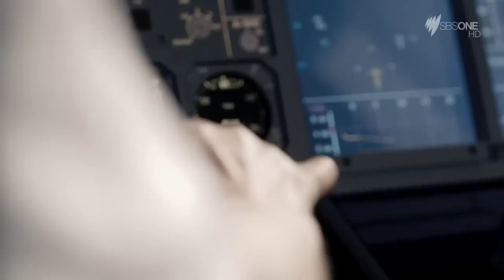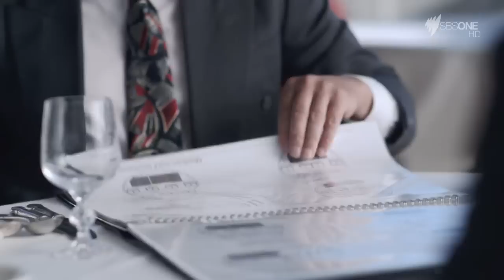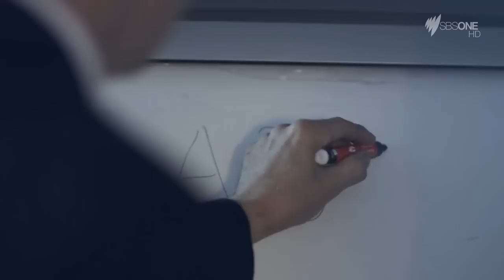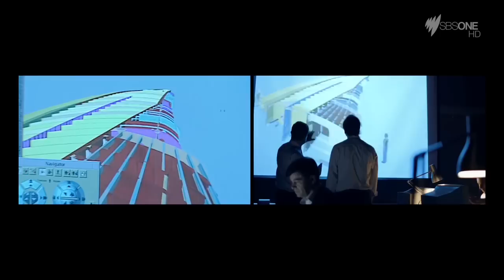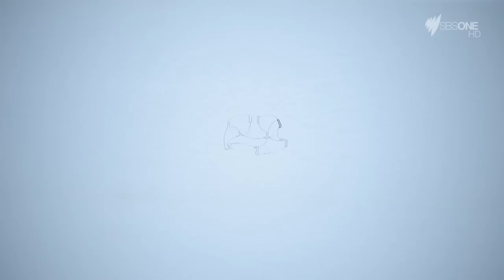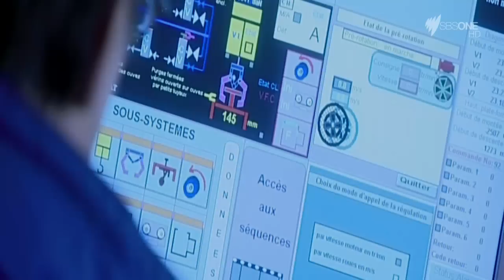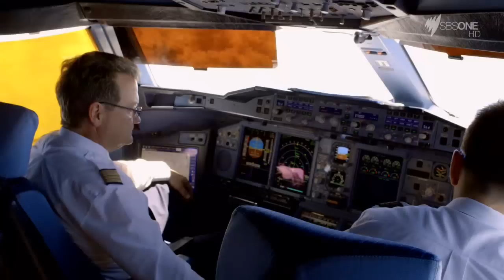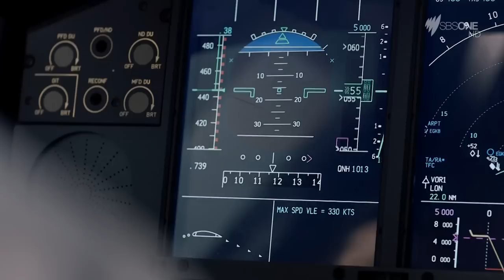Planes That Changed the World 3of3 Airbus A380 720p HDTV x264 AAC MVGroup org